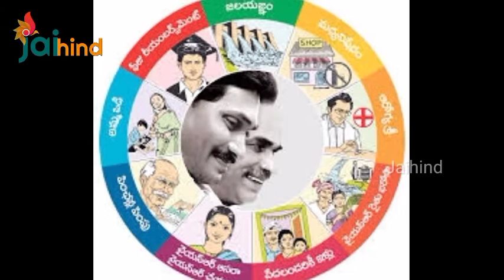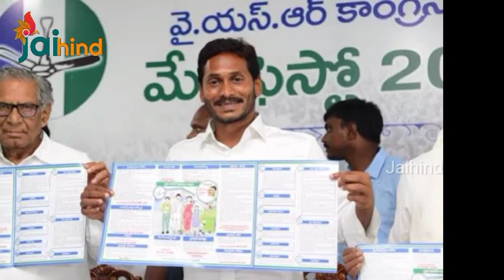Appula oobi lo Andhrapradesh | Andhrapradesh in debts| Jaihind